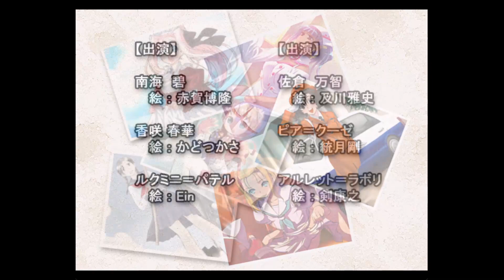Edgey Plays Jingi Storm: Ryuya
More Yakuza at home.